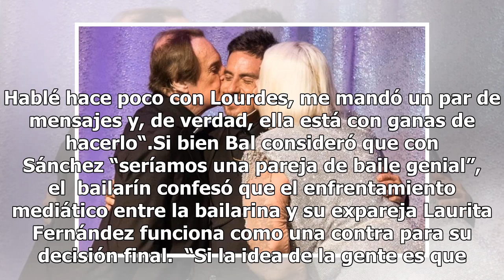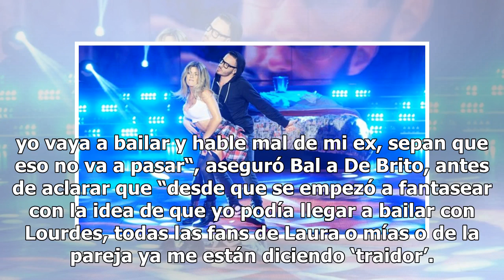Federico Bal: “A veces hay que dar un pasito al costado y dejar que mis ex novias también tengan ...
Federico Bal: “A veces hay que dar un pasito al costado y dejar que mis ex novias también tengan su lugar”

 Federico Bal: “A veces hay que dar un pasito al costado y dejar que mis ex novias también tengan su lugar”El hijo de Carmen Barbieri y Santiago Bal habló con Ángel de Brito sobre la posibilidad de su regreso al “Bailando por un Sueño”, donde participaría acompañado de Lourdes Sánchez. Fuente: Instag...